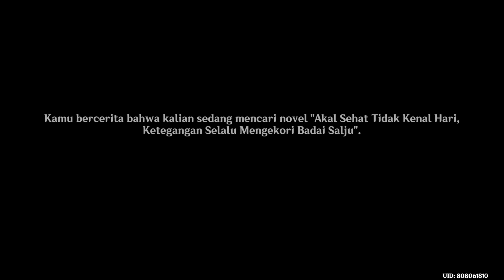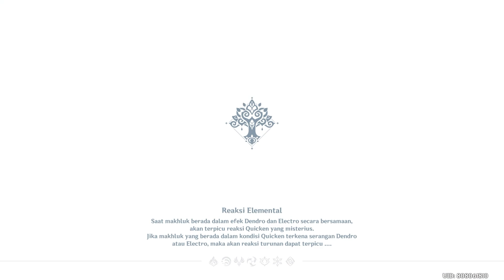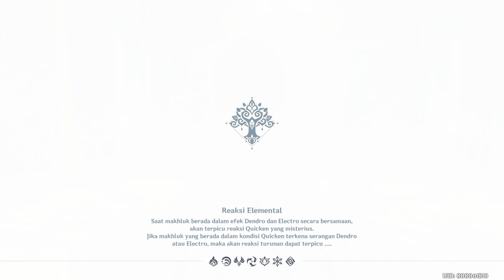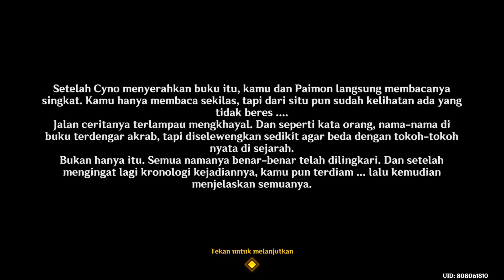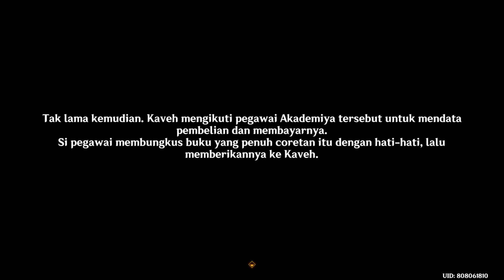Musim Panas Dongeng Naga Jahat Part 4: Pembicaraan Hari Esok - Genshin Impact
Chapter
00:00 Intro
00:15 Pembicaraan Hari Esok
27:03 Buku dan Misterinya
52:54 Outro